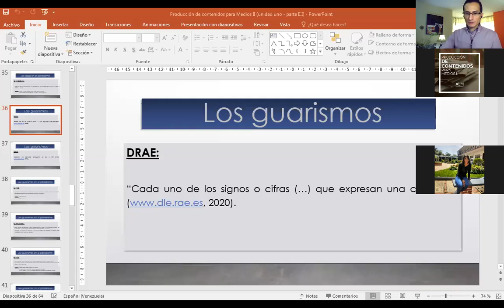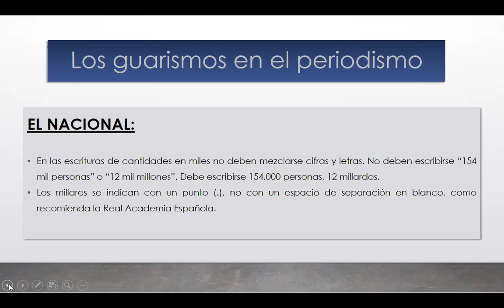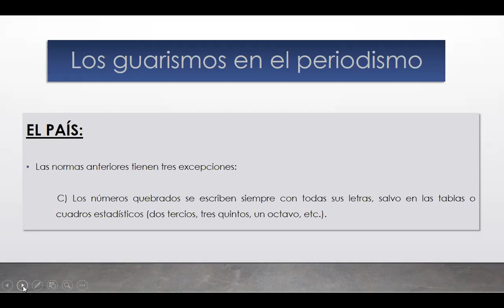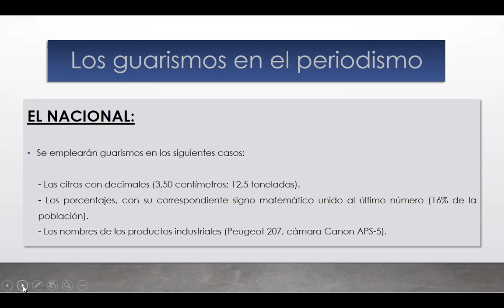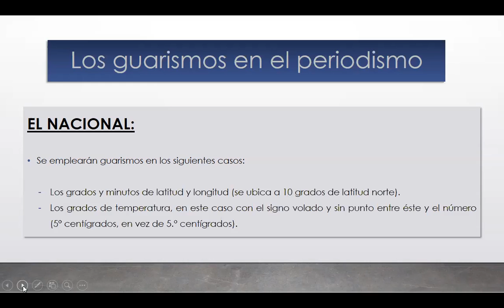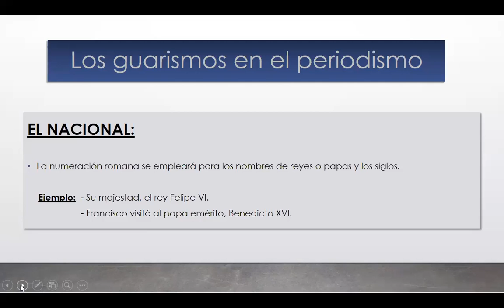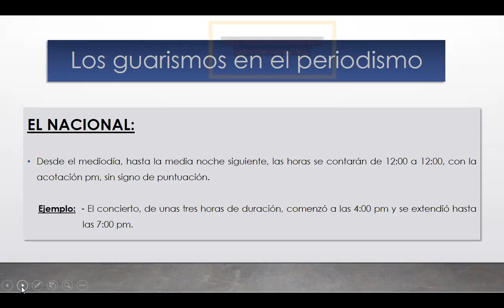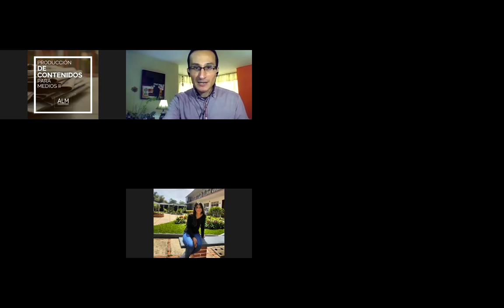Producción de Contenidos para Medios II - Clase del 15/06/20 (video único)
- Estilo informativo.
- La redacción periodística.
- Los guarismos.